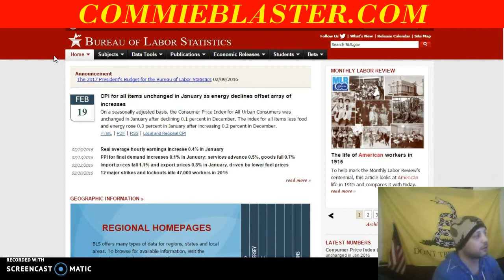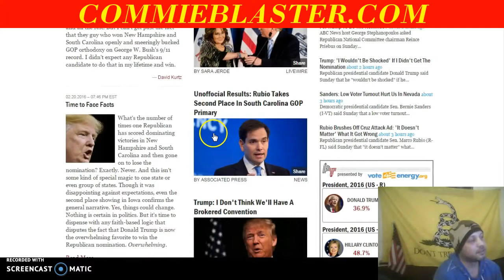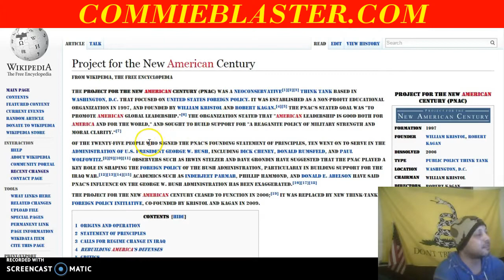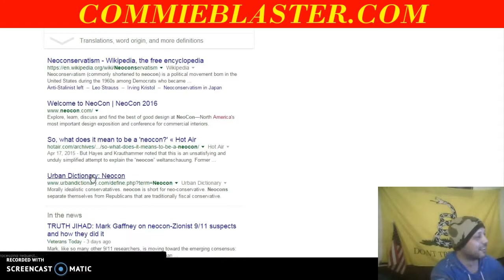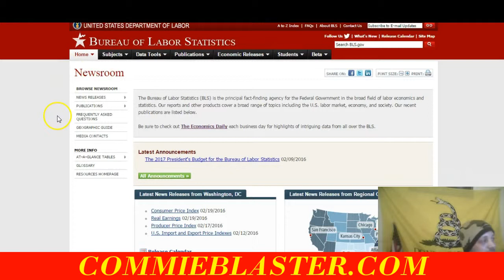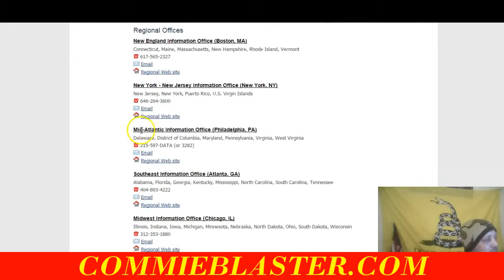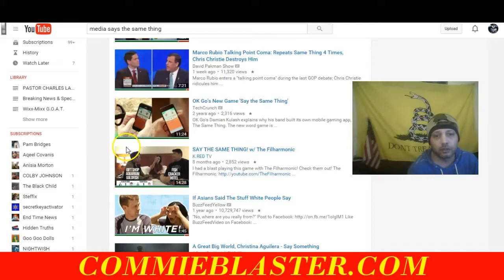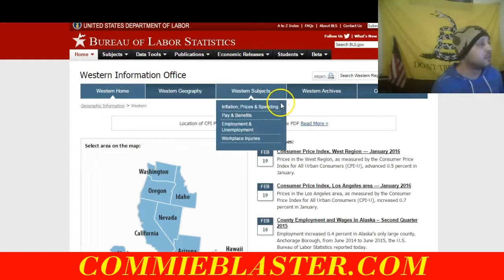MEDIA TALKING POINTS FROM GOVERNMENT